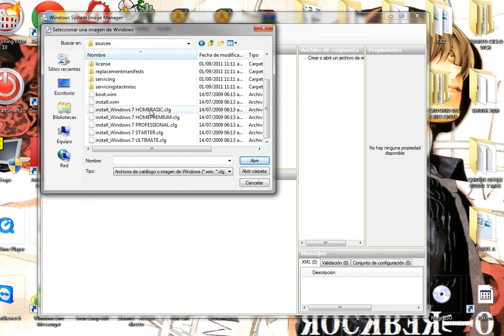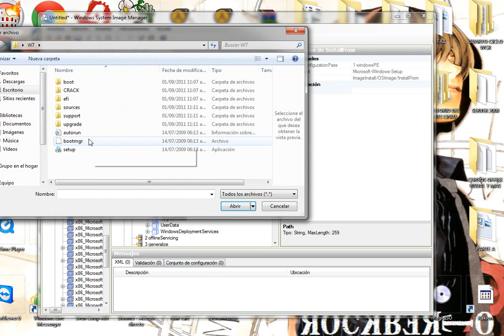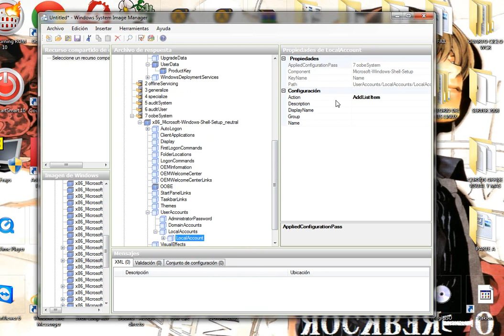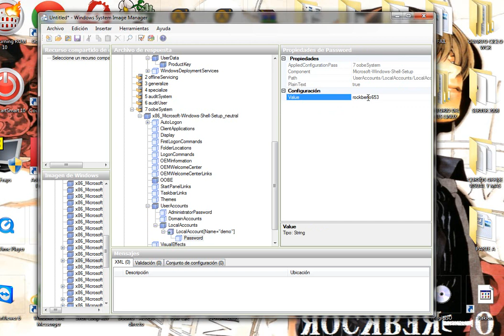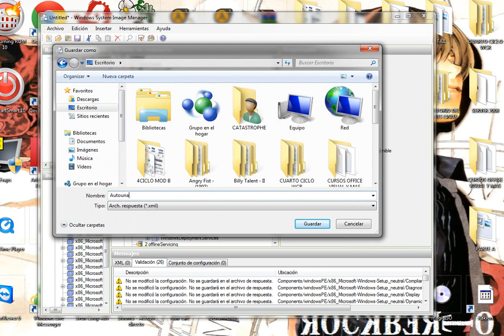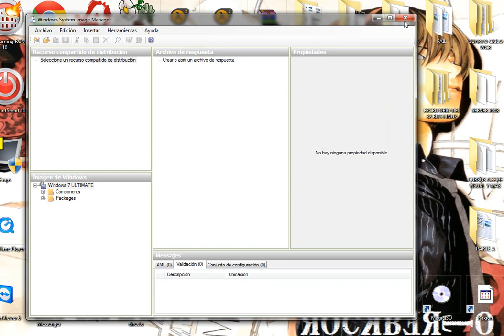INSTALACION DESATENDIDA WINDOWS 7 - PARTE I rOcKbErTo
AKI ESTAN LAS HERRAMIENTAS QUE UTILICE, LES DEJO LOS LINKS DE DESCARGA PRA QUE TODO SALGA CORRECTAMENTE EN SU
INSTALACION DESATENDIDA DE WINDOWS 7 GUIENSE DE LOS PASOS A DETALLE!!! GO!!! LUEGO KE LES SALGA TODO, HALEN RONALDOS? xD